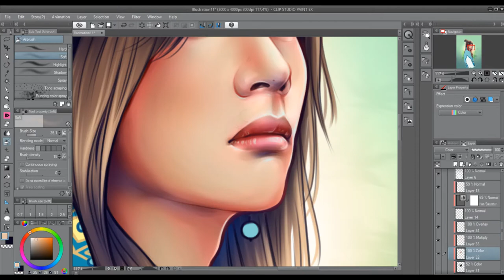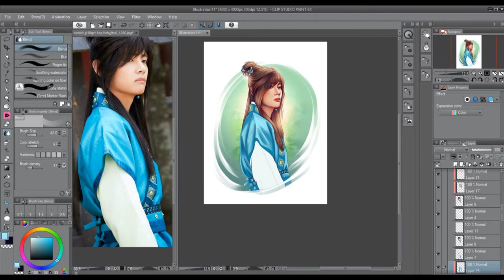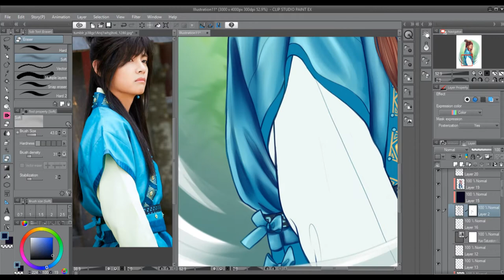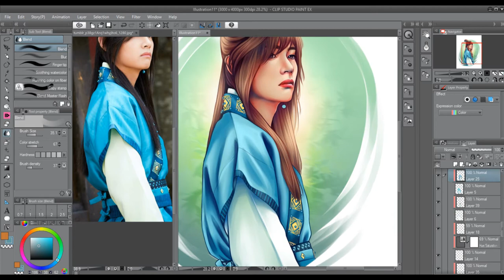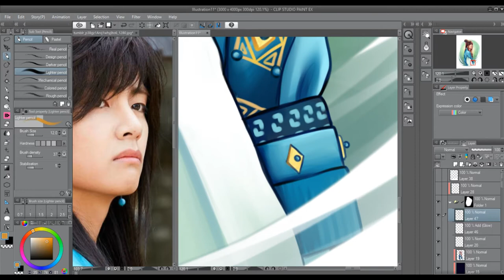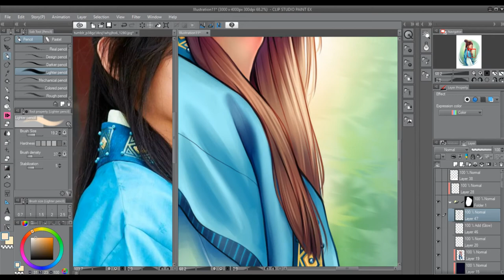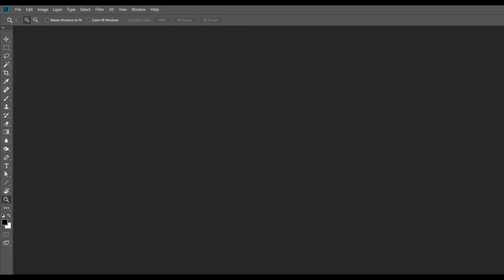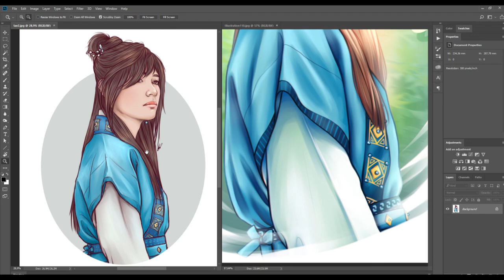BTS V - Kim Taehyung (Hwarang 화랑) | Digital Drawing PART 3: Coloring